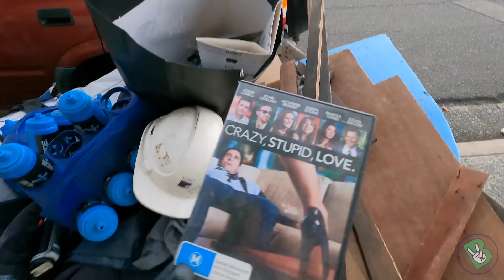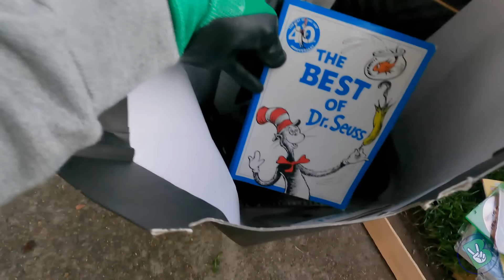Lixo na Australia - É LIXO ou É LUXO? Ep 24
VOLTOUUU!!! Será que voltou?! Quem estava com saudades? Tiramos este episódio inédito de É Lixo ou É Luxo direto da pastinha dos não publicados para não deixar vocês na mão e entrar na diversão!

Vamos lá, será que É Lixo ou É Luxo? E tem mais por vir, episódio novo dos achados hein!

Para quem gosta da série, tem vários episódios que já foram lançados, dá uma conferida abaixo.